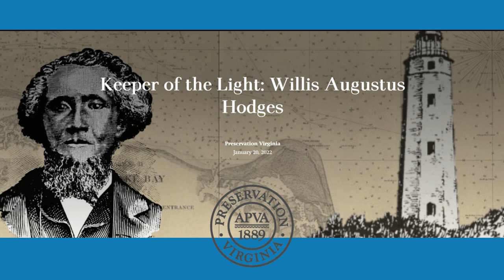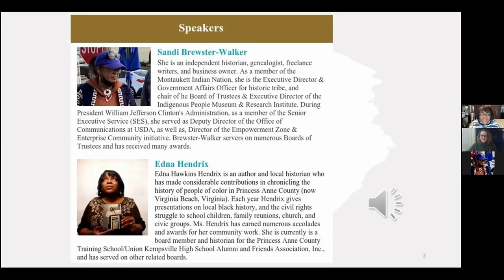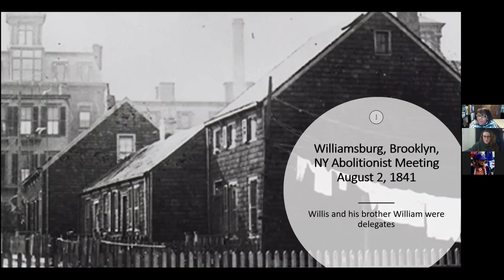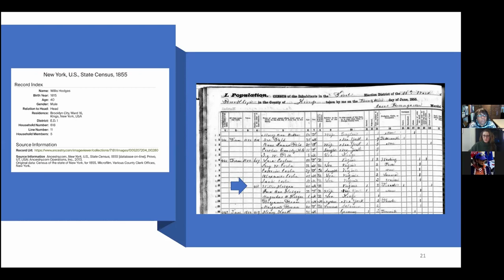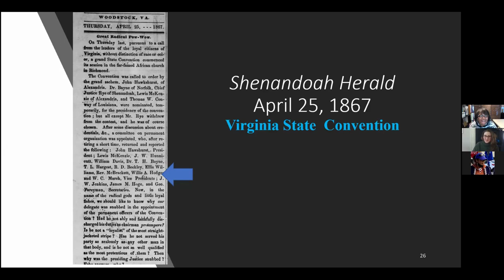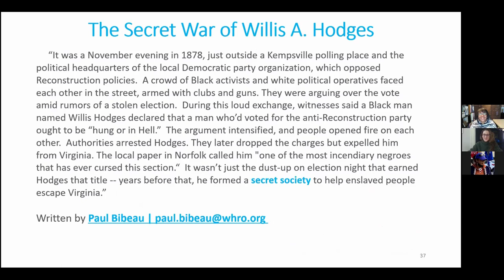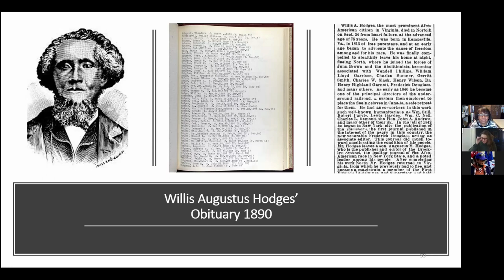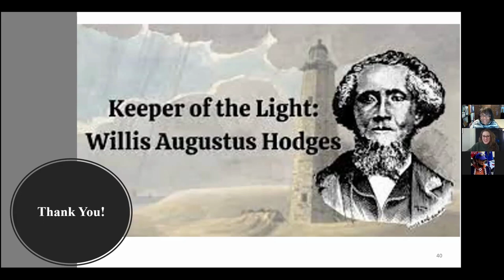Keeper of the Light: Willis Augustus Hodges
This online program featured historian and Hodges descendant Sandi Brewster-Walker and local historian Edna Hendrix in an exploration of the life of Willis Augustus Hodges, Cape Henry’s first African American lighthouse keeper.

Willis Augustus Hodges (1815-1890) served as the keeper of the Cape Henry Lighthouse for just over two months during the summer of 1870. However, his impact reached far beyond the lighthouse.

The path Hodges took to become Cape Henry’s first African American lighthouse keeper brought him to New York and back to Virginia. He corresponded with the noted abolitionist John Brown, guided individuals on their escape from slavery through the Underground Railroad and won multiple elected positions. Through his own writings, Hodges detailed the daily life in the Virginia Beach area for free Black people as well as the acts of resistance that he and many others waged before and after the abolition of slavery.

“...and for myself, I have ever striven to be found upon the side of freedom and justice.”    -Willis Augustus Hodges